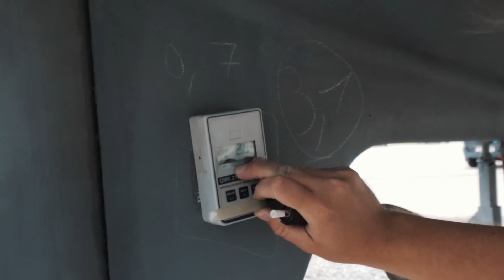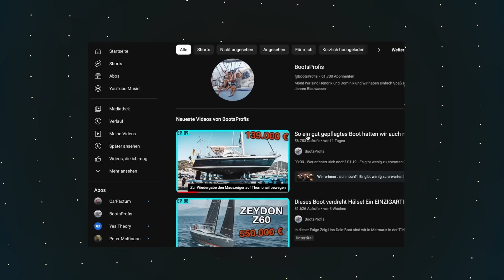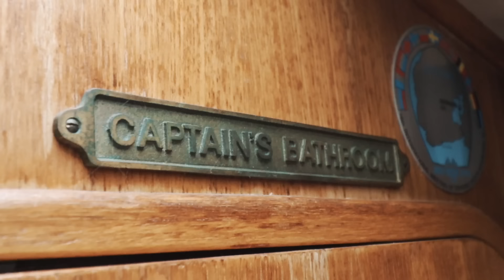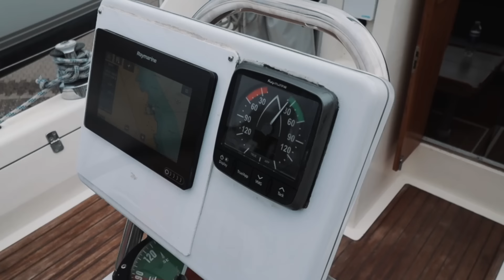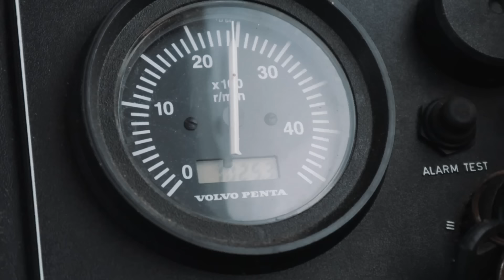Ist SIE ein Sirius KILLER? Decksalon bei unter 10 Metern! | BootsProfis #91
Wir sind auf der Suche nach einem Segelboot für die nordeuropäischen Gefilde, mit maximal 34 Fuß Länge und Decksalon. Diese Kombination gibt es nicht sehr häufig, die Suche war also Spannend. Sirius und Nauticat stand zur Auswahl, das Resultat ist allerdings eine Moody wegen des starken Preis-Leistungsverhältnis bei genau diesem Boot. Ole und Marc stellen euch das Boot in diesem Video vor und checken den Zustand während des Kaufgutachtens. Spannendes Konzept.

Kapitelmarker:
00:00 Intro Moody 33 Eclipse
01:41 Die Kriterien für die Bootssuche
03:46 Das Unterwasserschiff
07:56 Boote sind etwas Tolles!
08:50 Roomtour
12:34 Vergleich zur Sirius 32 DS
14:26 Ab ins Wasser
16:23 Das Testsegeln
18:50 Der Zustand
20:07 Das Fazit

Unsere Videos zum Thema Bootskauf und ZUDB-Folgen werden von Boat24.com unterstützt. Kleiner Tipp am Rande: Boat24.com ist für uns die erste Anlaufstelle, wenn wir nach Segelbooten suchen. Und das nicht ohne Grund, denn sie haben die besten Suchfunktionen und halten ihre Seite einfach sauber von alten, hinfälligen Inseraten und Betrugsversuchen. Und die Auswahl ist gewaltig...

FAQ:
Schulpflicht und Reisen mit Kindern?

Diese Segelkanäle solltest Du kennen:
Sailing Insieme
Segeljungs
Blue Horizon
RAN Sailing
Sailing Uma
Sailing Someday